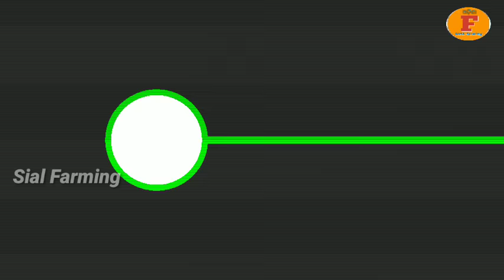ଧାନ ରୁଆ machine।।Manual Rice planter।।Manual paddy Transplanting Machine।Manual Rice Transplanter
ଧାନ ରୁଆ machine।।Manual Rice planter।।Manual paddy Transplanting Machine।Manual Rice Transpl anter (Agro tech)
RF By sial farming